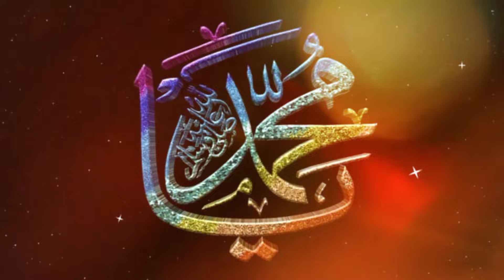✨Top Naat 2024 | 💚Heart Touching Beautiful Naat | Best Naat Shreef | Ramzan Naat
naat 2024
ramzan naat